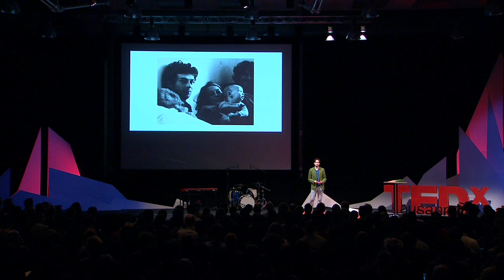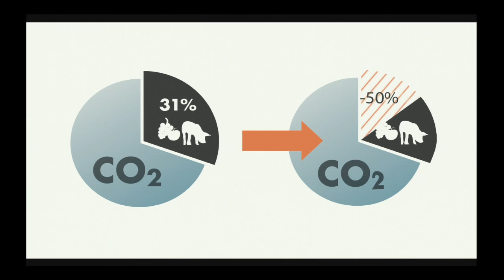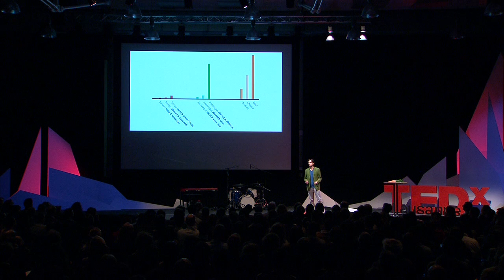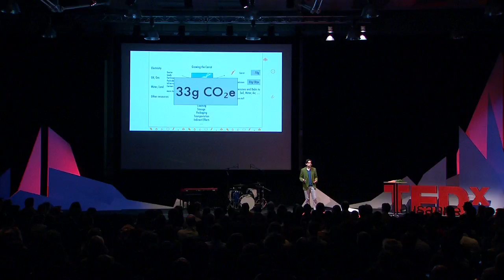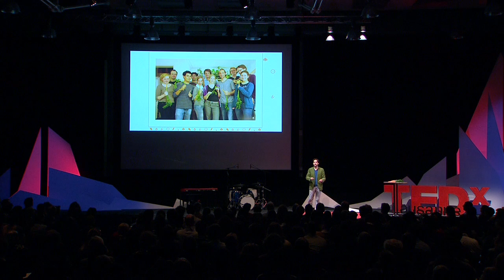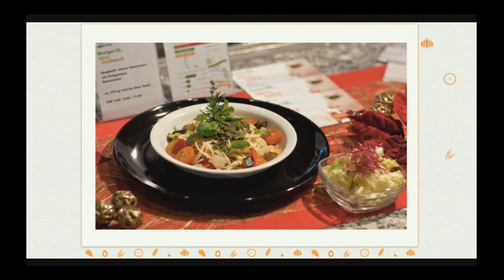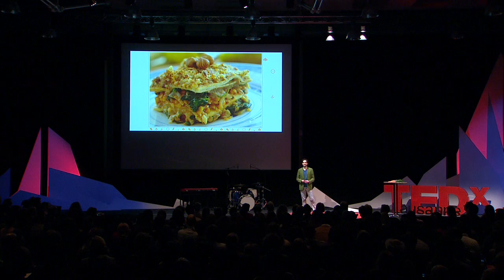Eating is an environmental act: Manuel Klarmann at TEDxLausanne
With ⅓ of our greenhouse gas emission originating from our food consumption, food does matter to our planet as it is important to our daily routine. If we continue our trends, it is predictable when we will run out of ressources and cause our climate to change. By enabling smart decisions, food takes the biggest share of things we can do -- one-by-one -- to cut down emissions by 1 ton per person and year. And this also by enjoying a delicious, affordable and healthy cuisine. Everyone can cook - and indeed we all connect with the ones we love over our food.

An entrepreneur at heart and a food lover, Manuel Klarmann kicked off his initiative Eaternity in 2009 His company calculates the CO2 footprint of menus for restaurants, enabling the chefs and consumers to make an informed decision on their environmental footprint. Eaternity develops its vision and projects with many notable large customers such as the ETH and the city of Zurich; it has also won several awards, such as the Impact HUB Fellowship and the SEIF Award.